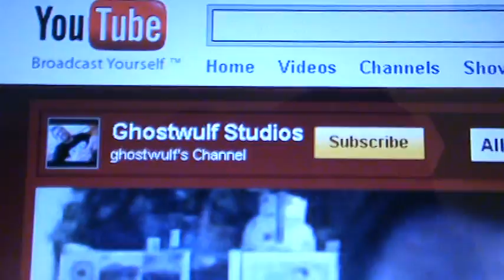Ghostwulf studios and Number1GamerAshes Contest 10 days off!!!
Check out Gareth at Ghostwulf studios and remember to enter your wizard into Ash's wizard painting competition! You could WIN MY TERRAIN AND MY WIZARDS!:) Have fun everybody:)!